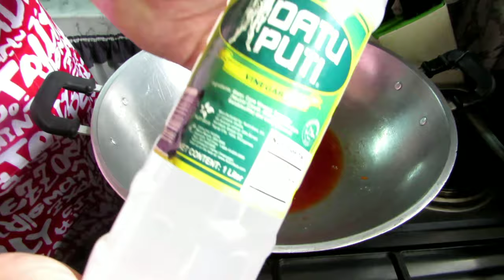UNI PAK MACKEREL SWEET & SOUR BOLA Bola. Madiskarteng tatay. TIPID tips recipe.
TIPID RECIPE